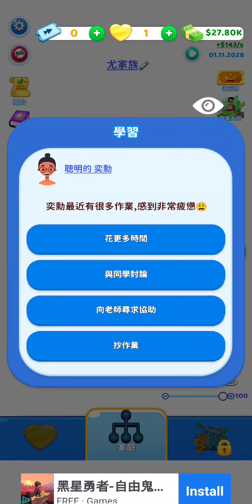Family Life💑👩‍❤️‍👨👩‍❤️‍👩🫄🏻🤱🏻🧑🏻‍🍼👶🏻開放式家庭發展「尤戲BOY」